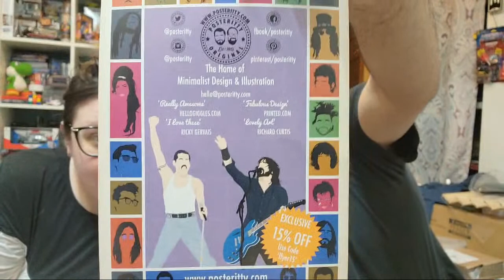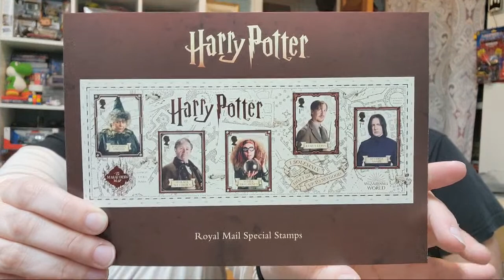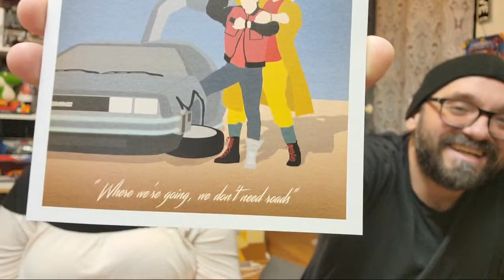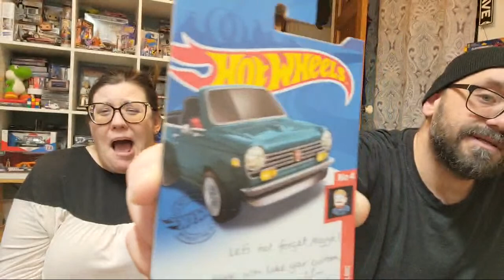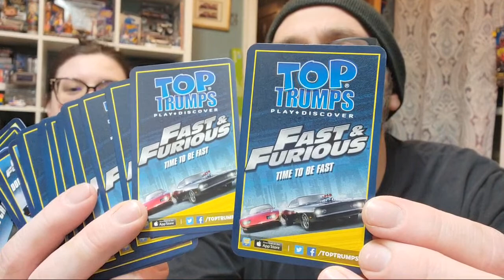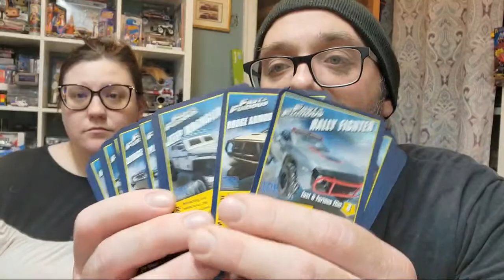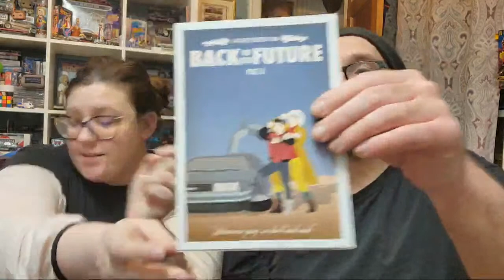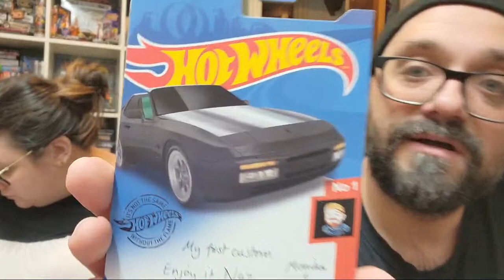BOX OF HOT WHEELS FROM UK | From Robert & Monika